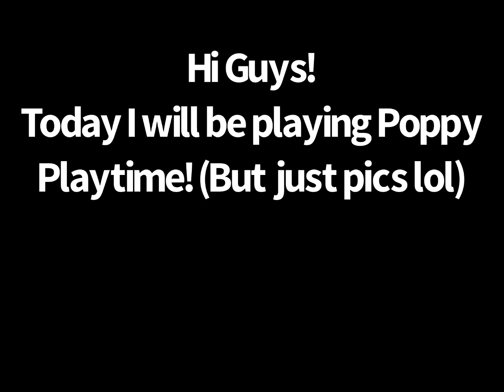I do Poppy Playtime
I just do pics and no ending because I’m not good at Poppy Playtime lol.